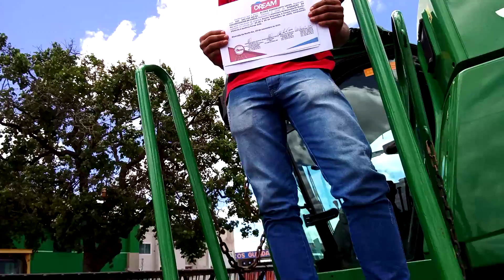Curso de colheitadeira de grãos em Posse -Go